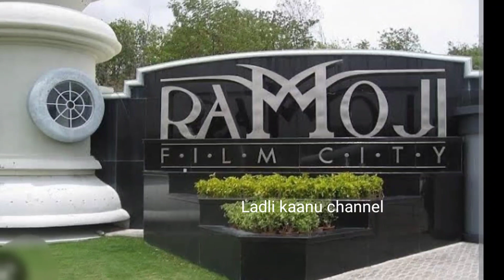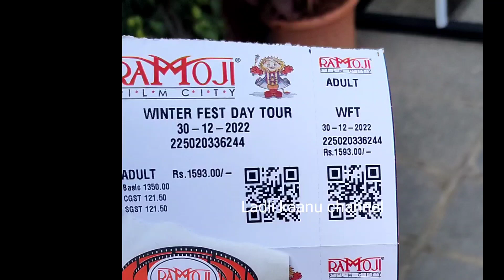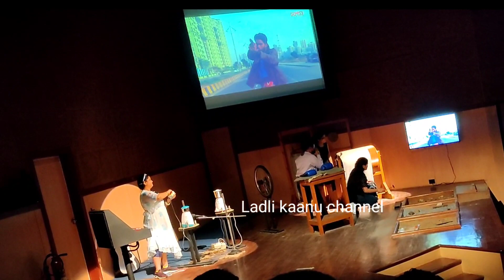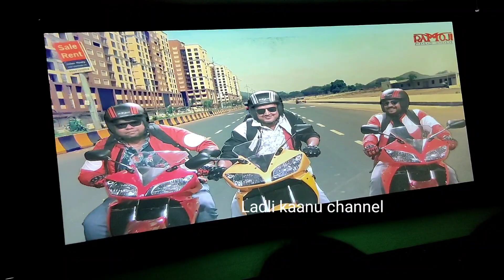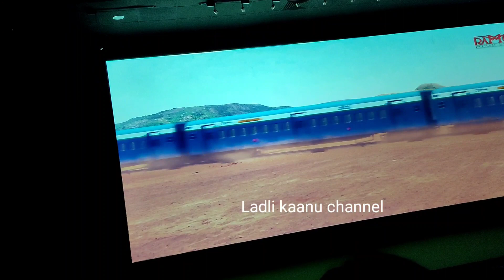Part -1 Visiting Ramoji film City